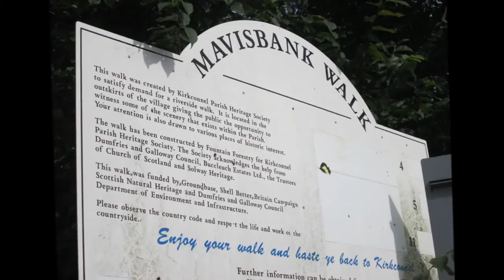Mavisbank Footpath, Kirkconnel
Short film made from individual photographs following the Mavisbank Footpath along the banks of the River Nith just north of Kirkconnel in Upper Nithsdale, Dumfries & Galloway, Scotland.

For more images from the area, please go to our Panoramio or Visit the Kirkconnel Parish Heritage Society's online photo gallery